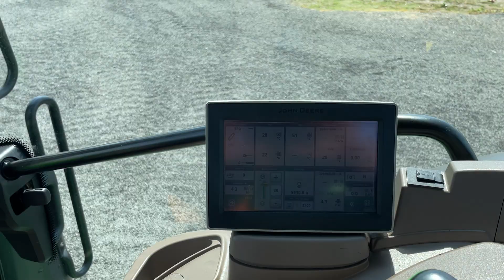John Deere 6155R TLS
John Deere 6155R TLS (5930 üzemórás) AutoQuad Plus 20/20 50 km/h váltó, rugózott híd, rugózott fülke, EGNOS AutoTrac, légfék, 3 pár hidr.kör

Évjárat: 2018
Motor üzemóra: 5930
Hengerűrtartalom: 6800 ccm
Hengerek száma: 6
Motor típusa: John Deere
Váltó: AutoQuad Plus 20/20 (Powershift)
Maximális haladási sebesség: 50 km/h
Kardán (hátsó): 540/540E/1000
Önsúly: 8260 kg (súlyokkal)
Megengedett össztömeg: 11750 kg
Vontathatóság: 37000 kg
Üzemanyagtartály mérete: 270 liter
Hidraulika szivattyú mérete: 114 liter (Kiegészítő olajtartály)
Üzemanyag adalék (AdBlue): Igen
1 év AGROPARK motortörés garancia